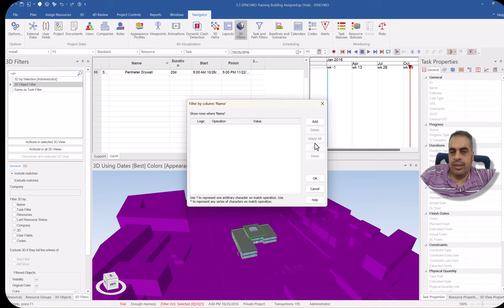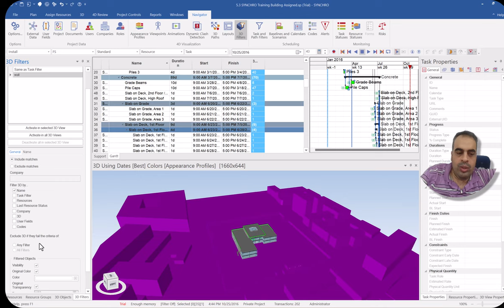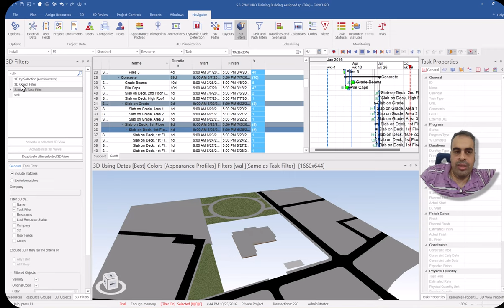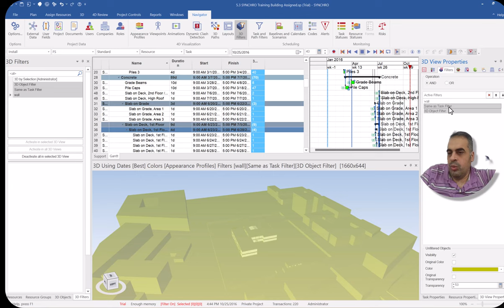3D Filter & Synchro Pro كورس سينكروا بروا